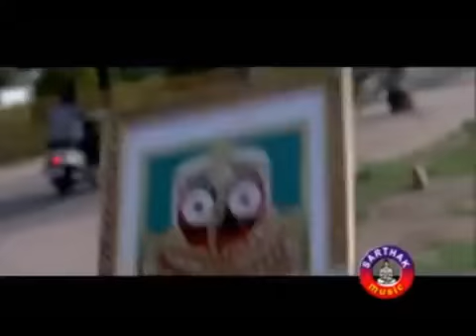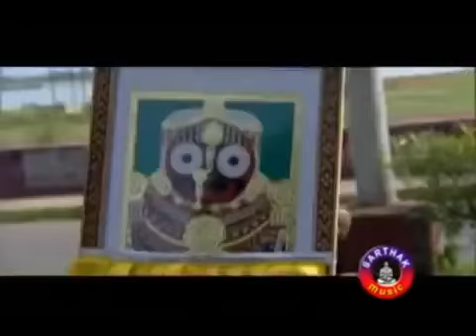2012 hoijiba para ...kumar bapi